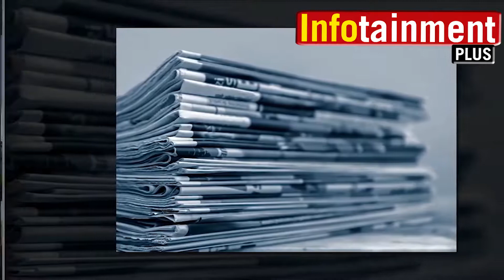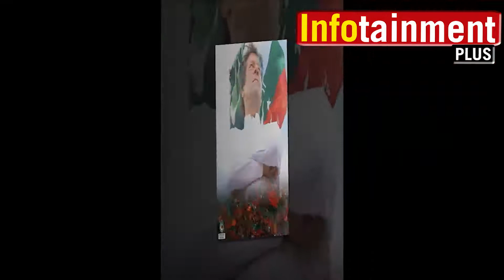Foreign funding case : what might be the court's decision???